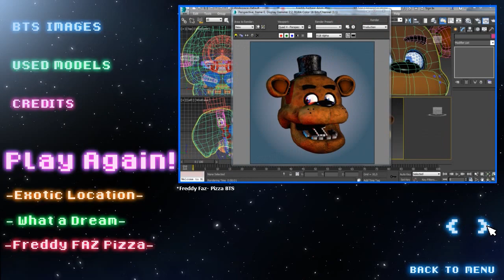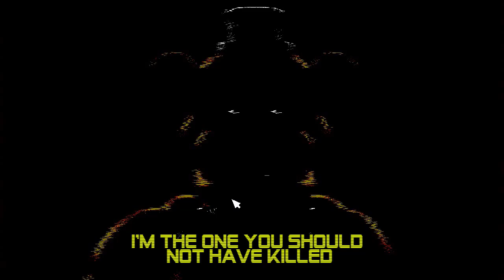ГОДНАЯ ФАН-ИГРА, Y'KNOW ► Scott in Space